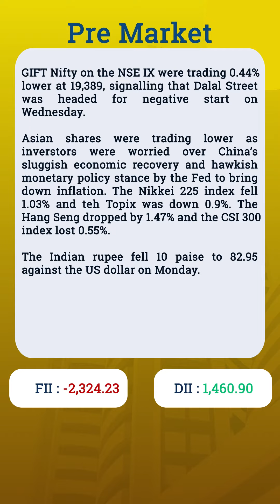Pre Market Analysis—Share Market | Flattrade | 16-8-23 | ITC | Vodafone Idea | Reliance Jio